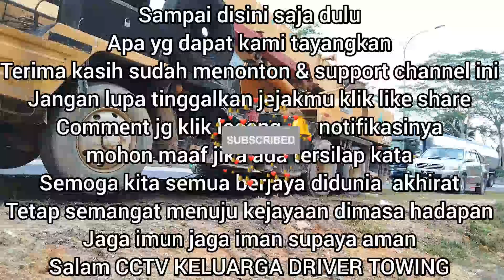CRANE...TAK BOLEH START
ASSALAMUALAIKUM.
SALAM SEJAHTERA.